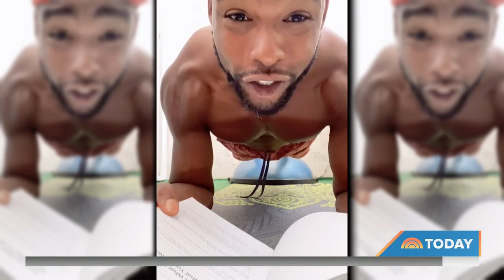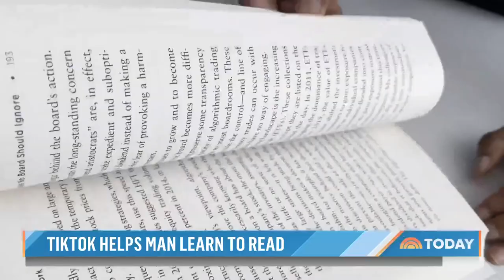34-year-old shares his journey to literacy on TikTok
Oliver James is a 34-year-old personal trainer who is sharing his inspiring journey of learning how to read on TikTok. James has challenged himself to read 100 books in a year, working out both body and mind at the same time. Saturday TODAY’s Joe Fryer reports on the motivational story.